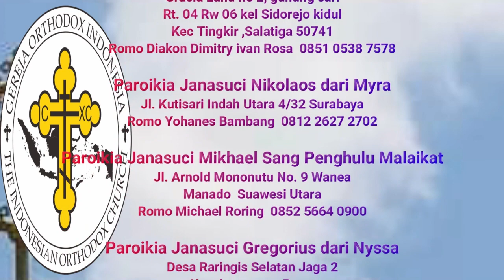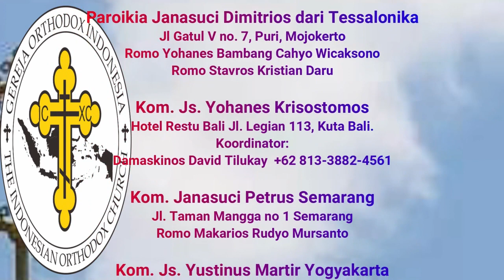Apakah Yesus mengajar para murid-Nya untuk memberontak dengan pedang? (jwb Bpk. Edy Iskandar)